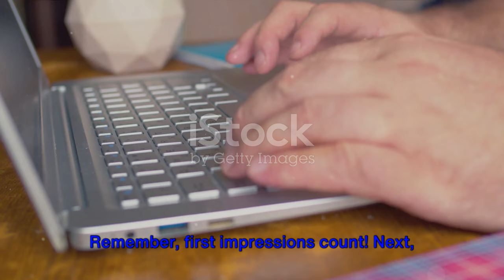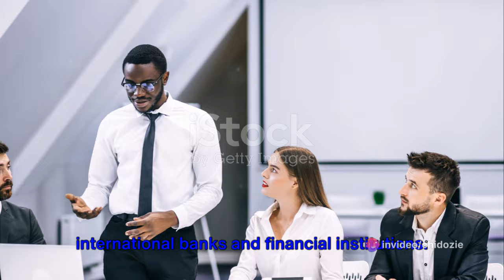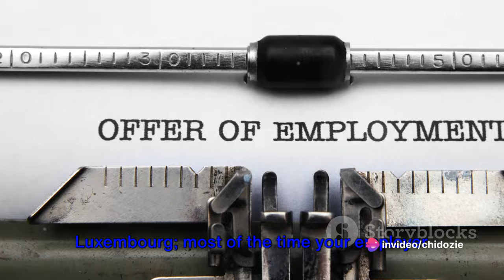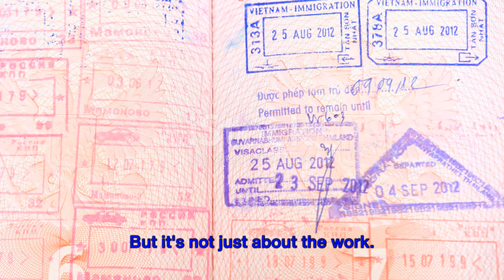luxembourg workvisa 2024; full sponsorsip opportunity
High In-Demand Jobs In Luxembourg 2023
- How To Get a Job In Luxembourg 2023
- Best Websites To Get a Job In Luxembourg
- Grab The Opportunity
- Luxembourg Jobs Without IELTS 2023
- Luxembourg Free Work Permit - Job Without IELTS
- No IELTS
- No Agent
- Fast Track Process
Official link for Luxmebourg Visa:

Where & How To Apply For Jobs In Luxembourg?
Monster.lu
Jobs.lu
JobLuxemburg.lu
Euress
Jobs.lu
Jobsinluxembourg.eu
Indeed
Glassdoor
For CV and Cover Letter:
Phttps:/lrelocate.me
https:llgovjobs.public.lu/fr.html
https:/len.jobs. lu/ Jobs. aspx? Keywords..